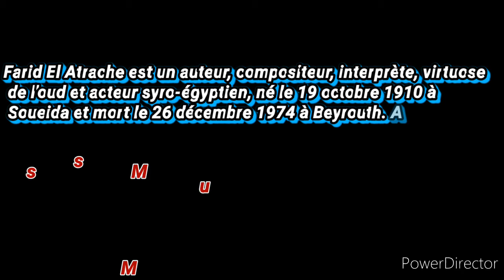فريد الاطرش - لا وعينيك ( مع الكلمات )